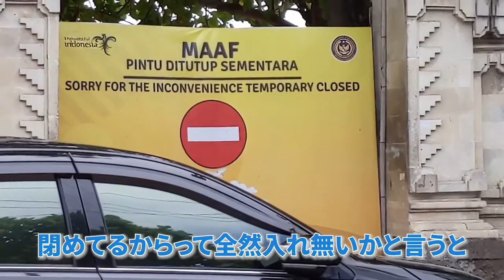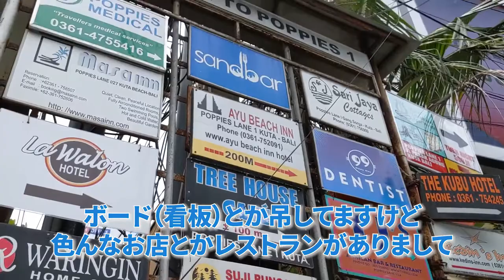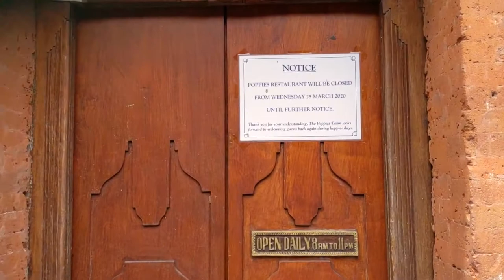バリ島クタ、ポピーズ１通りを歩く2020年10月28日(水)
20歳の頃に初めて来たバリ島、クタエリア。
20数年ぶりに懐かしいポピーズ１通りを歩きました。